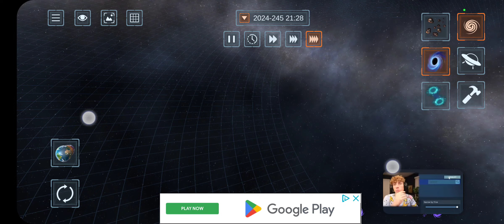Ketchup and banana play solar smash 3